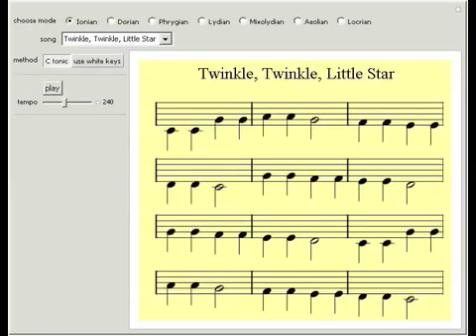Accidentals, on Purpose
The modern conception of harmony was developed in the 17^th century. Prior to that time, Western music consisted simply of single note melodies created from scales known as the church modes. These modes had Greek names, but had only a loose connection t...

Contributed by: John Kiehl